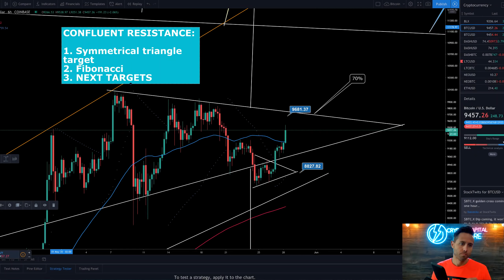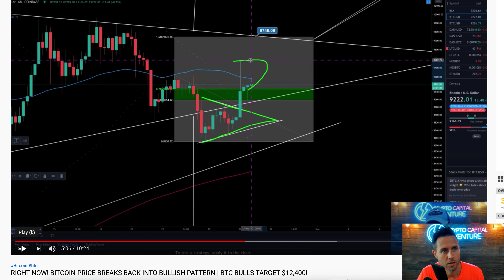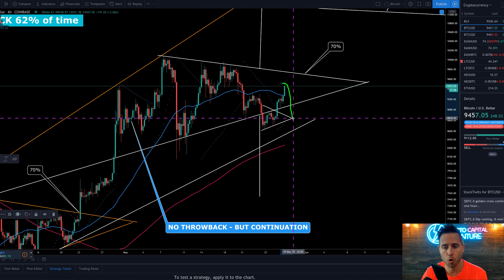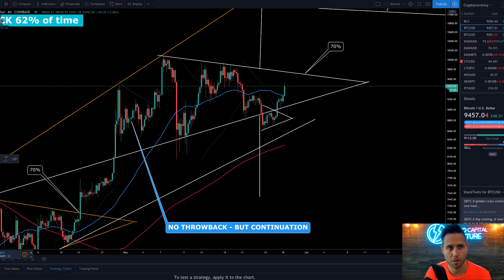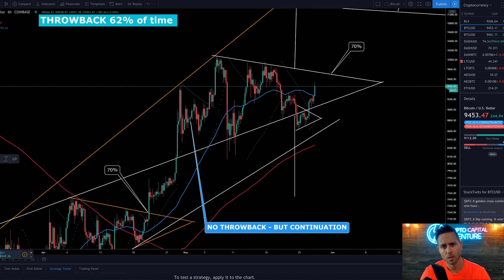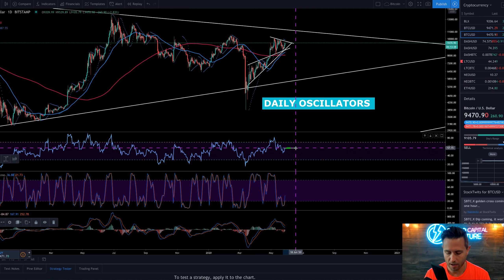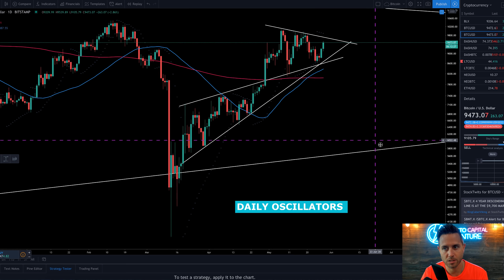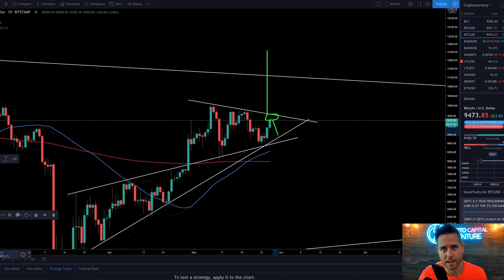BITCOIN BULLS IN CHARGE?! BTC PRICE BREAKS OUT & HERE ARE NEXT TARGETS!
Are bitcoin bulls in charge of the short term btc charts? Another bullish target hit for bitcoin out of this most recent symmetrical triangle. Will it continue?

Crypto Capital Venture is big on tracking bitcoin market in particular. The general premise of technical analysis videos on Crypto Capital Venture is that although Bitcoin price moves in a very volatile way, there is much opportunity in being prepared for upside and downside. We also cover Bitcoin news on this channel as it comes out.